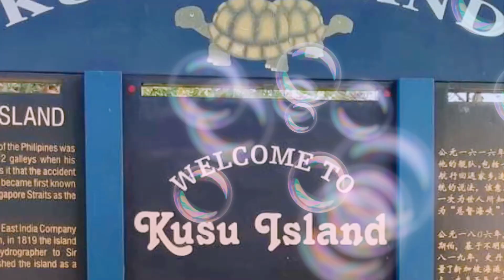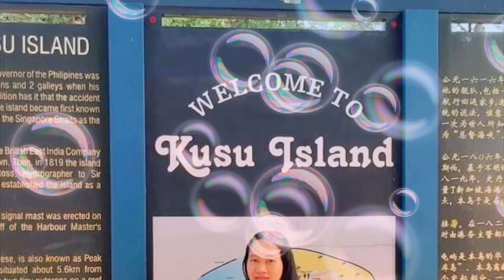When frenz get into awesome trip